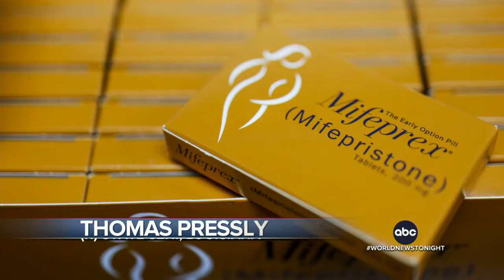Louisiana designates abortion pills as controlled substances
The Louisiana legislature has voted to classify abortion pills as controlled dangerous substances, marking the first-of-its-kind measure.